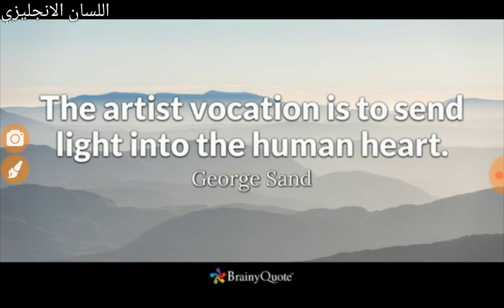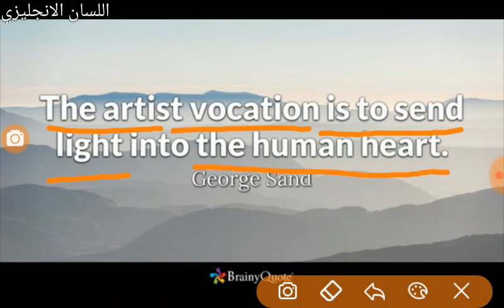تعلم الانجليزية في قولة vocation, light